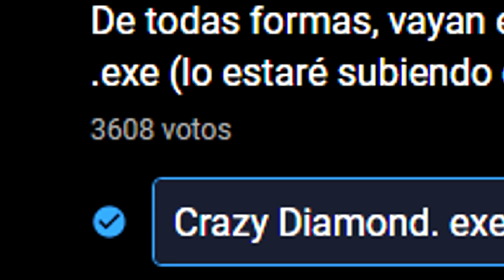MINERAL PRECIOSO DE GRAN VALOR ECONÓMICO CON GRAVES PROBLEMAS DE DEMENCIA Y CONTROL EMOCIONAL. EXE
Crazy Diamond. exe

👽👽👽 REDES 👽👽👽